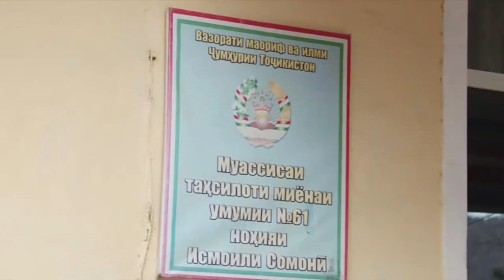Лавхаи Мактаби № 61